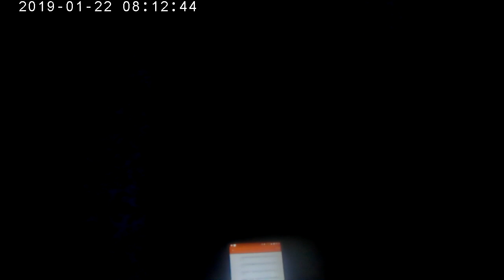20 km à pied ce matin - 9